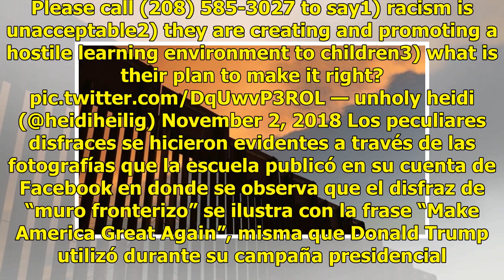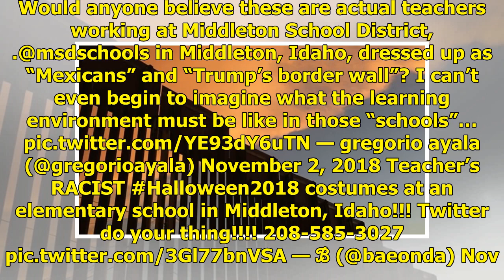Disfraces de “muro fronterizo” y "mexicanos" causa indignación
Debido a las festividades de Halloween, un grupo de maestros de una primaria en Middleton, Idaho, se disfrazaron de “mexicanos” y de “muro fronterizo” lo cual causó polémica e indignación en redes sociales. Another day, another racist costume. This is from Middletown School District in Idaho. Please...